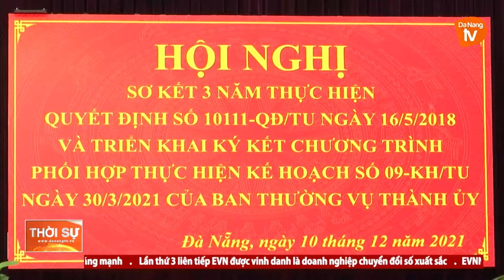ĐÀ NẴNG: SƠ KẾT CÔNG TÁC PHỐI HỢP QUẢN LÝ BÁO CHÍ